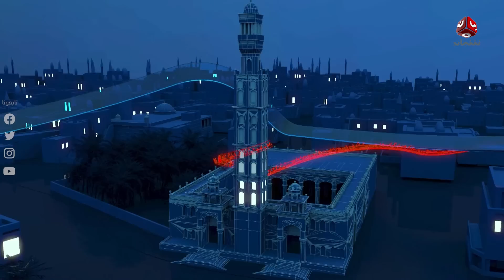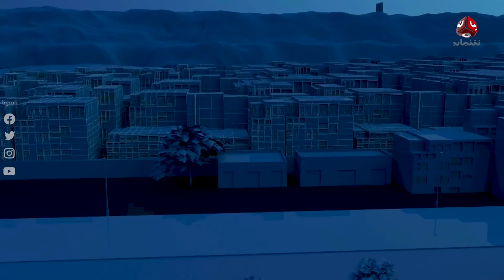في ذكراها الـــ 32 .. الوحدة اليمنية أمام تحديات هي الأصعب | حديث المساء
| ضيوف الحلقة :
ياسين التميمي - محلل سياسي
د. ياسر الصلوي - أستاذ علم الاجتماع السياسي والحوكمة المساعد بجامعة تعز
عبدالله عوبل - وزير سابق وأستاذ علم الاجتماع التربوي
عبدالكريم السعدي - رئيس تجمع القوى المدنية الجنوبية

مقدم الحلقة : اماني علوان

قناة فضائية يمنية مستقلة تبث على مدار النايلسات بالترددات التالية :
HD     11257/H/27500
SD     11391/V/27500